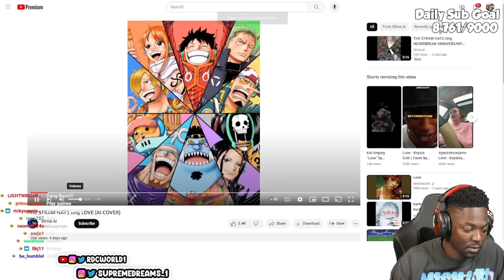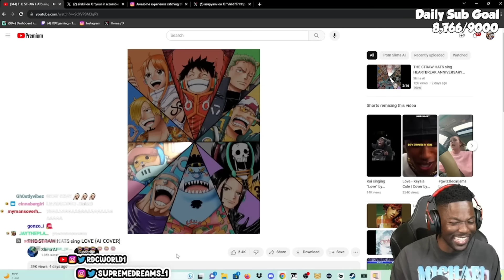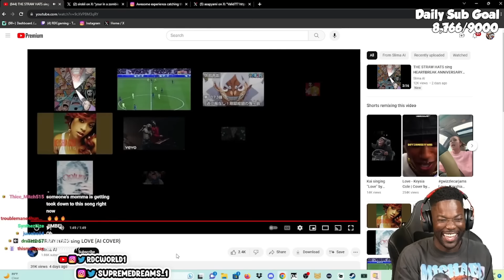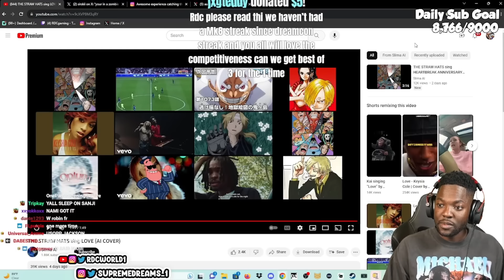RDC REACT TO THE STRAWHATS SING LOVE AI COVER